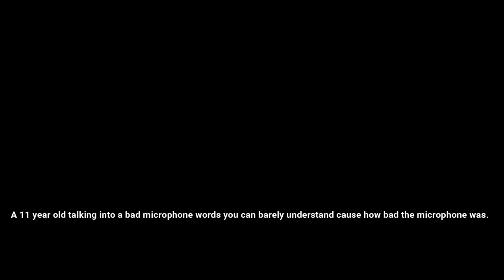PewDiePie is winning again.